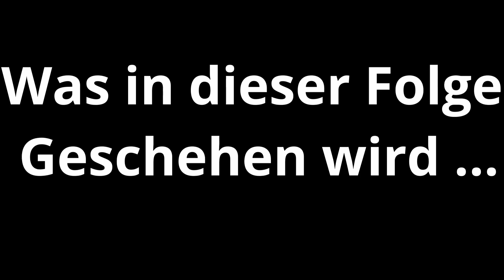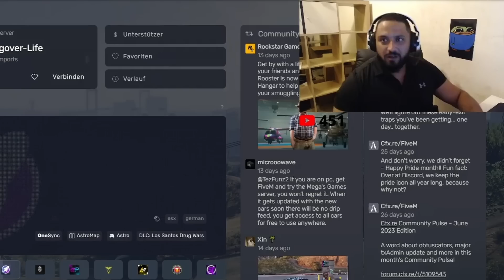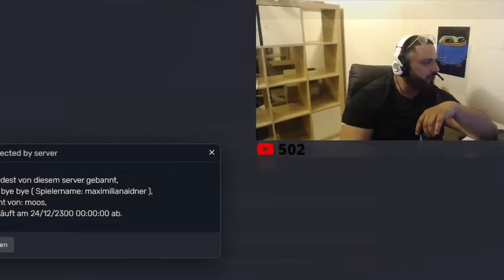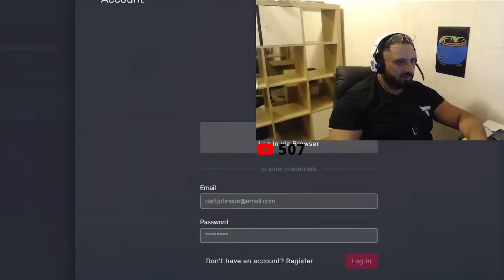KLAUT MEINEN CONTENT!! 🤬😡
● Cutter:  @Dimitri187
● Thumbnail:  DC laxordm

Bei mir findet ihr zwar kein HARDCORE-RP wie bei ORANGEMORANGE aber dafür ist es witziger .
CONTENT wie bei einem STANDARDSKILL gibt es bei mir auch nicht , wäre mir auf Dauer zu anstrengend!
Einige behaupten sogar, dass ich einen auf SAMO JACKSON ( SXAK ) oder EDIZ DER BREITE ( EDIZ ) mache, aber ich habe mit GTA ROLEPLAY angefangen, da kannte ich die noch nicht. Auf GVMP bin ich leider GEBANNT. Der SUPPORT auf GVMP lässt lieber RASSISTEN ROLEPLAY zu aber FRAUENWITZE machen sie OOC - MAD. Auf TWITCH bin ich BTW auch GEBANNT. RDM zu betreiben ist nicht so meins auch nicht VDM . STREAMSNIPER sind nicht Willkommen , es sei denn , wir rufen STREAMSNIPER . Auf heuchlerische PROJEKTLEITER bin ich nicht gut zu sprechen , gerade nicht , wenn sie ihre ZUSCHAUER SCAMMEN . Auf IMMORTAL RP hätte ich überhaupt keine Lust , da wirst du GEBANNT , wenn du auch nur in der Nähe von STREAMERN bist . Meistens bin ich auf FIVEM unterwegs allerdings kommen noch SERVER welche auf RAGEMP oder ALTV sind. GRANDRP habe ich schon besucht . TROLLING wie bei SALZSQUAD , CISKO ( CISKO G ) oder AMIG ist nicht so meine ART .

Natürlich machen wir auch REACTION auf STREAMER wie MONTE
( MONTANA BLACK ) , UNGE , GIGGAND , SCURROWS und andere YOUTUBER sowie LIVESTREAM ´ er .